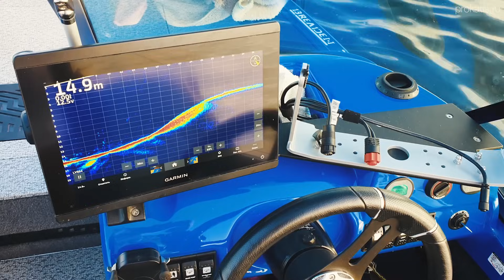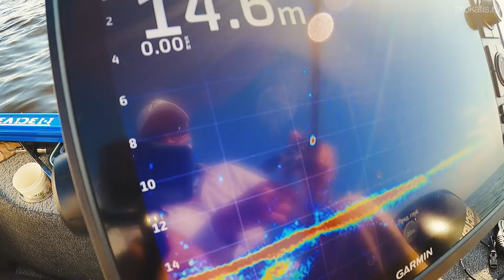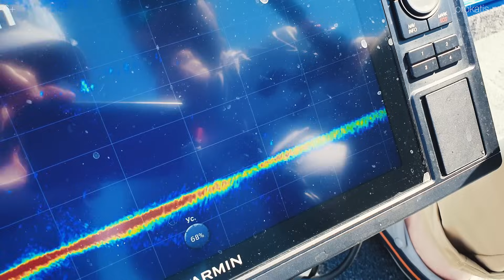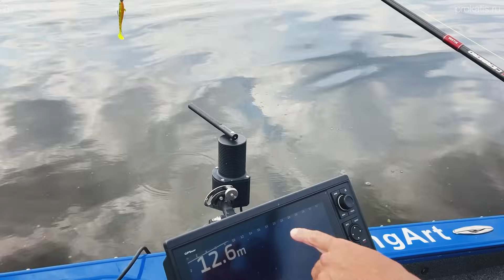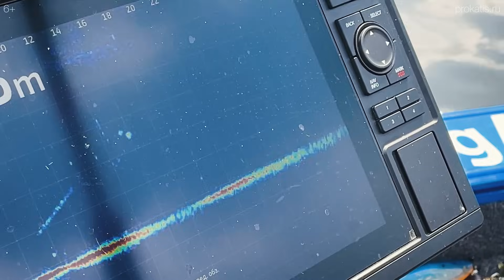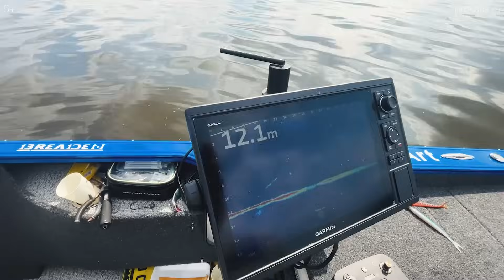КРУТЫЕ СУДАКИ НА РЫБИНКЕ РЫБАЛКА на ПАНОПТИКС ВОЛЫНКИН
Рыбалка с Александром Волынкиным на Рыбинке. У кого какой был максимальный улов на Рыбинском море?

 📲Наши телефоны:
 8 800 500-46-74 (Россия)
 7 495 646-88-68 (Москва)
🤝Присоединяетесь к нам: